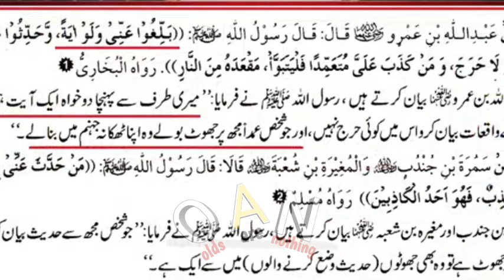Reply to mufti abdul wahid qureshi by Engineer Muhammad Ali Mirza | EMAM ki digree | Abdul waheed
Engineer aik mujrim h kyu k  is ny Manji thoki h 😂